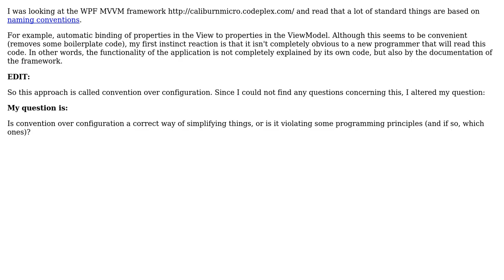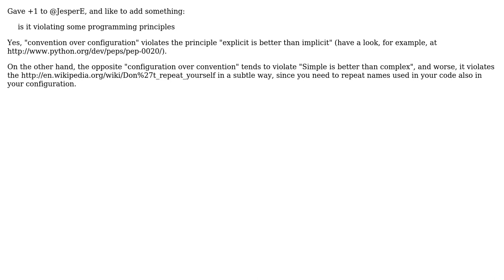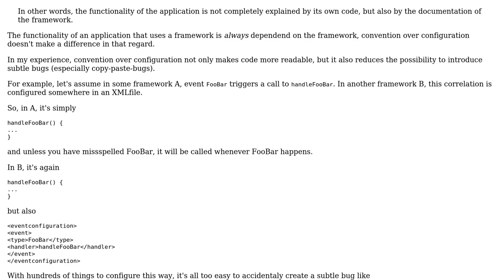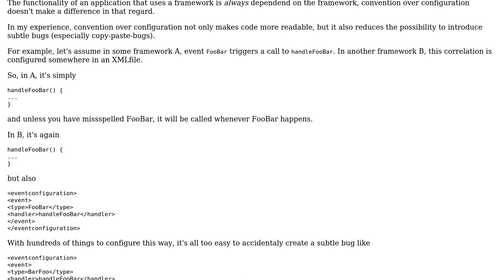Is "convention over configuration" not violating basic programming principles?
Software Engineering: Is "convention over configuration" not violating basic programming principles?

With thanks & praise to God, and with thanks to the many people who have made this project possible! | Content (except music & images) licensed under CC BY-SA | Music | Images & others | With thanks to user user281377 user MattDavey user JesperE user GlenPeterson user Geerten user Doc Brown and the Stack Exchange Network Trademarks are property of their respective owners. You are responsible for your own actions.